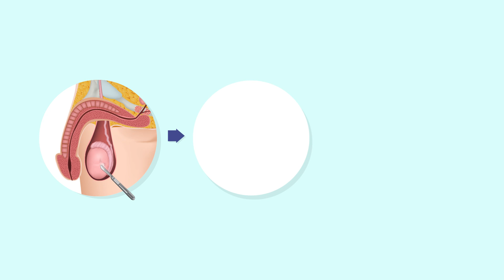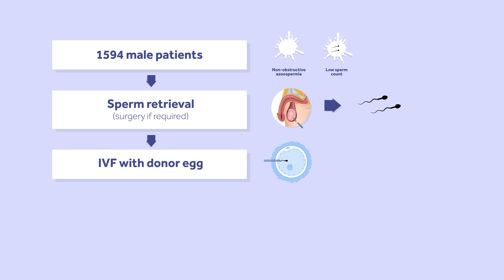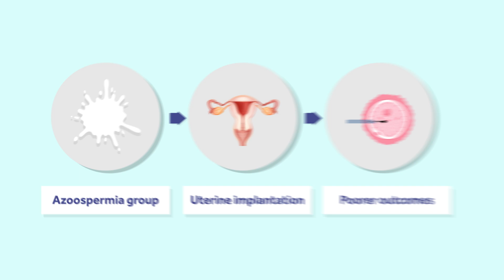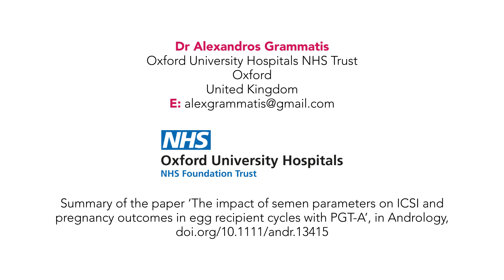The Role of Sperm Quality in IVF Outcomes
In vitro fertilisation – or IVF – has allowed many couples with fertility issues to conceive. However, the relationships between different types of infertility and IVF outcomes are not yet fully understood. Male infertility can include non‐obstructive azoospermia, where sperm are not present in the ejaculate, and oligozoospermia, also known as a ‘low sperm count’. Men with these conditions can still have biological children through techniques such as surgical retrieval of sperm from the testes, in the case of azoospermia, and subsequent injection of an individual sperm into an egg cell. Identifying the effects of male infertility phenomena on subsequent IVF and pregnancy outcomes is important, so that couples can make informed decisions.